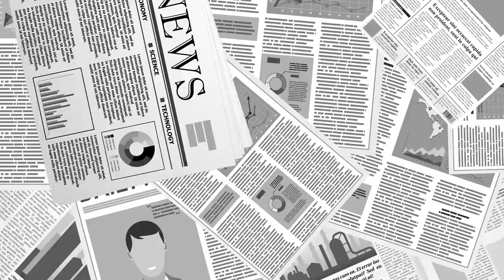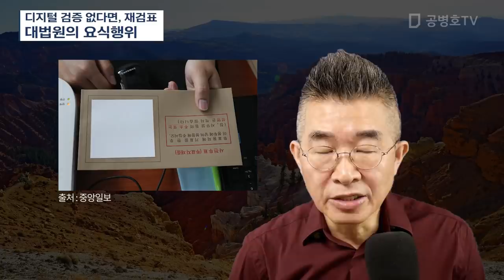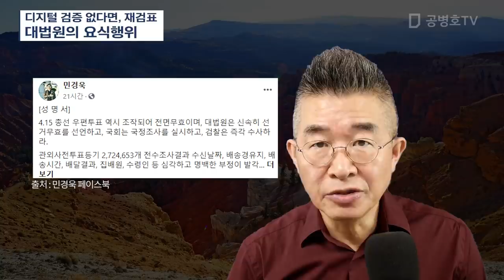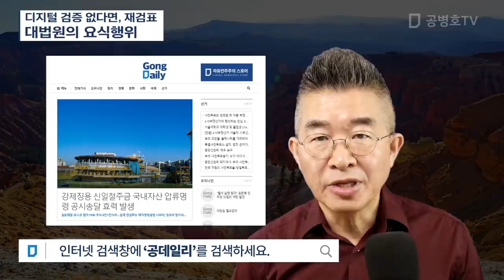디지털 검증 없다면, 재검표 / 대법원의 요식행위 [공병호TV]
Bitcoin : 3MTW849AkP2ftLeSK2teZHMmzLu7Z83s9U

#4.15부정선거#재검표#대법원#증거보전